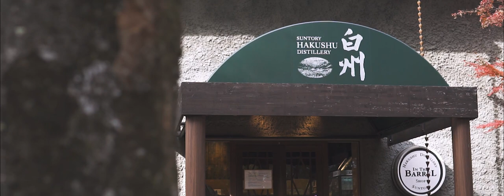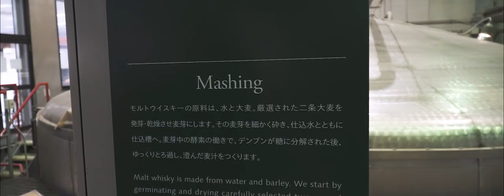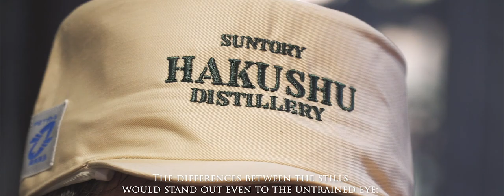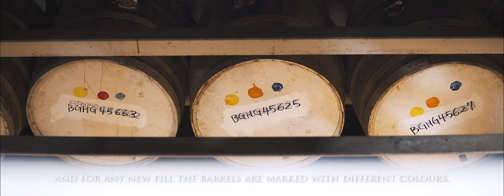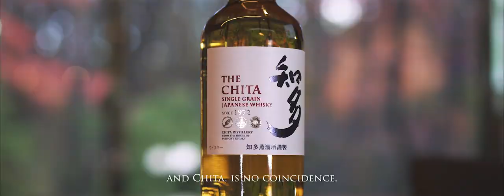Suntory Hakushu Distillery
Un grandissimo onore quello di poter visitare Suntory Hakushu Distillery in Giappone🇯🇵: immersa nella natura, questa distilleria propone una filosofia unica nel mondo del Whisky, tra musei, alambicchi, wharehouse e tanto, tanto verde🌱. Ecco la prima visita in distilleria di WhiskyForBreakfast condotta come sempre da Daniele Cancellara⤵️

Cosa vedere viaggio in Giappone. Visita alla famosa distilleria di whisky in Giappone